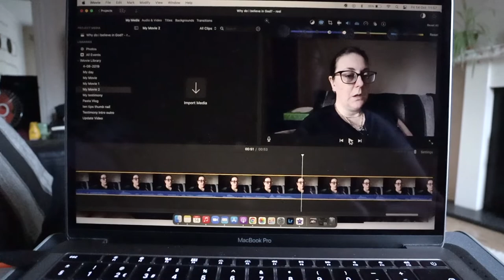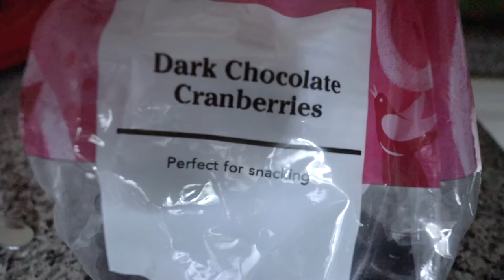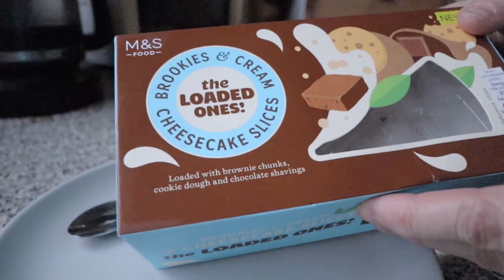Daily Vlog | Chatty Vlog | Food shopping | Make pizza with me | Spend the day with me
Here’s another vlog for you.  Spend a Friday off with me as I do my food shopping, get some editing done, make pizza and impart some recently learned wisdom to you!

Keep up to date on what I’m up to;

*By clicking this link and signing up, I will receive credits for free months and personal discounts.